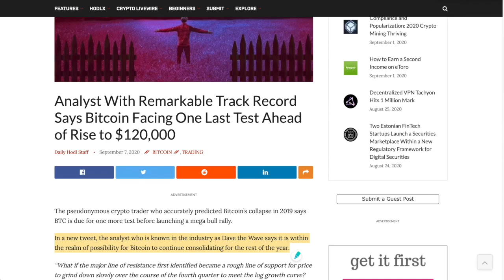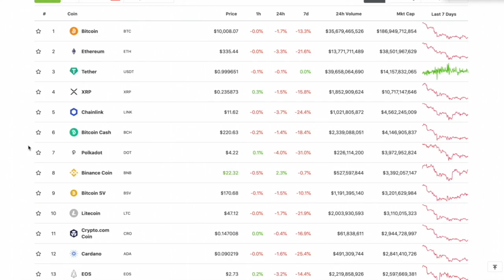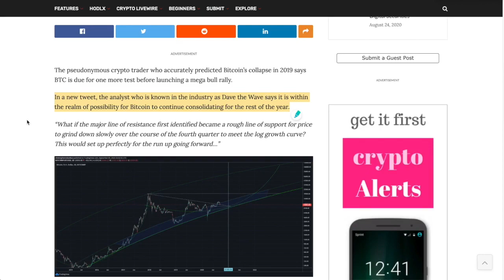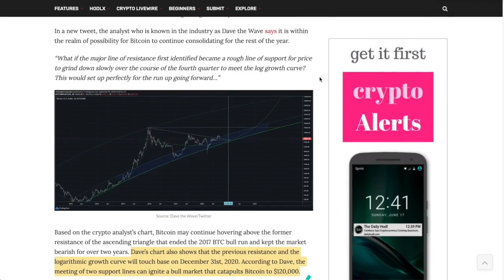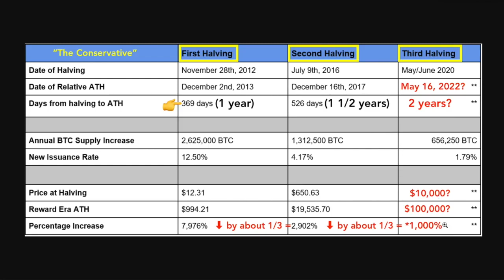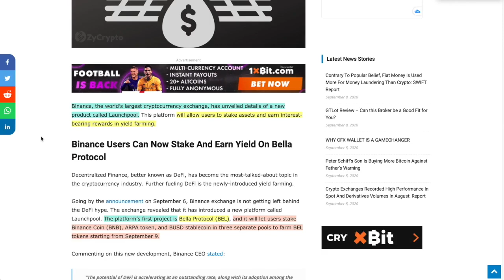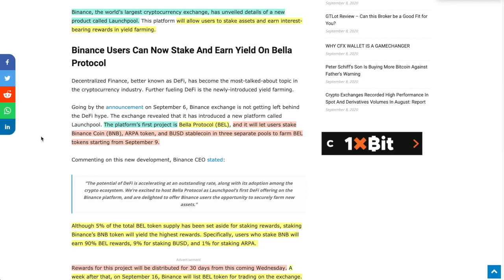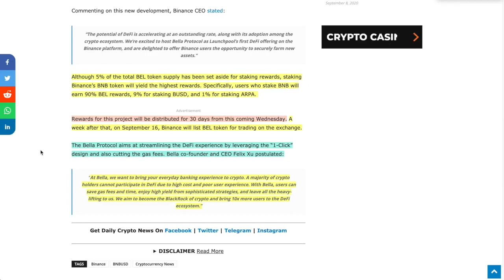BINANCE's DE-FI Project OPENS TOMORROW (9/9/20) Will It Be HUGE Or JUST A HUGE FAILURE?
►Will Binance's Decentralized finance project be the best thing ever or another Sushi SwaP?

0:00 - Market Recap | Topics Overview
2:45 - Dave The Wave Predicts Bitcoin to $120,000 But With MASSIVE CONSOLIDATION
7:41 - Will Binance's Decentralized finance project be the best thing ever or another Sushi SwaP

●▬▬▬▬▬▬▬▬▬▬▬CRYPTO ESSENTIALS▬▬▬▬▬▬▬▬▬▬▬▬▬▬▬▬▬●

●▬▬▬▬▬▬▬▬▬▬▬▬▬FOLLOW D.A.N.▬▬▬▬▬▬▬▬▬▬▬▬▬▬▬●

and/or...

●▬▬▬▬▬▬▬▬▬▬▬▬▬▬AUDIO TRACKS▬▬▬▬▬▬▬▬▬▬▬▬▬▬●

●▬▬▬▬▬▬▬▬▬▬▬▬▬▬VIDEO TOOLS▬▬▬▬▬▬▬▬▬▬▬▬▬▬●

●▬▬▬▬▬▬▬▬▬▬▬▬▬EXIT STRATEGIES▬▬▬▬▬▬▬▬▬▬▬▬▬▬▬●